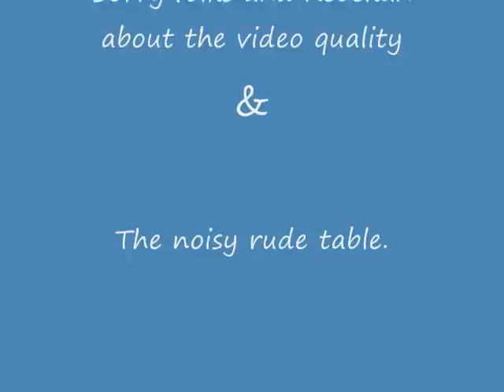Rebekah Pulley Let it Shine and A New/Old Song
A couple more songs by Rebekah.